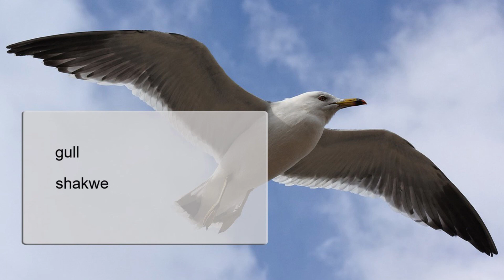Jifunze Kiingereza, msamiati, Wanyama Wa Majini